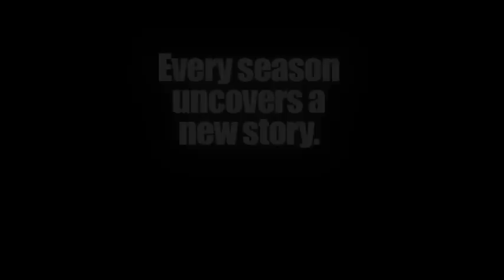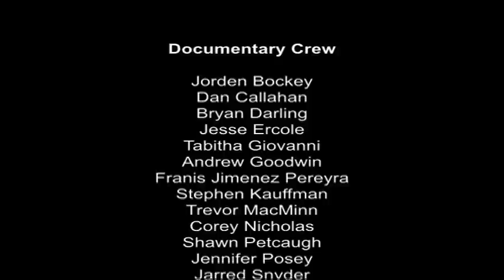A Mighty Roar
This video documents the Kutztown University Golden Bear football team and its fantastic 2011 record breaking season. The documentary was written, shot, and edited by Prof. Cara Cotellese's Event and Documentary class and premiered to a full house December 12th in the McFarland Alumni Auditorium.